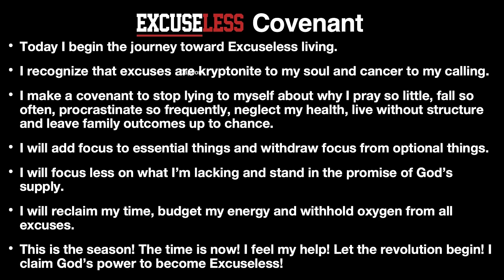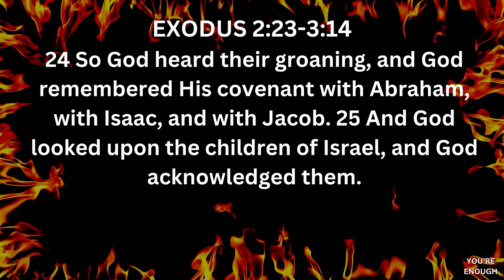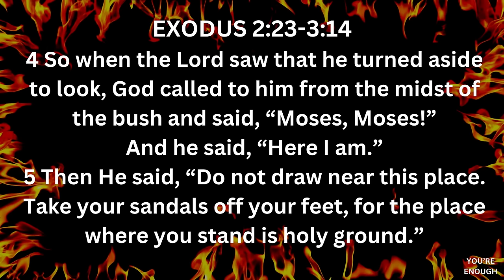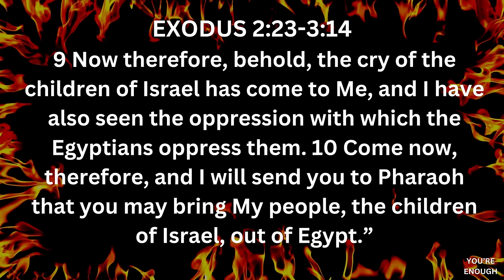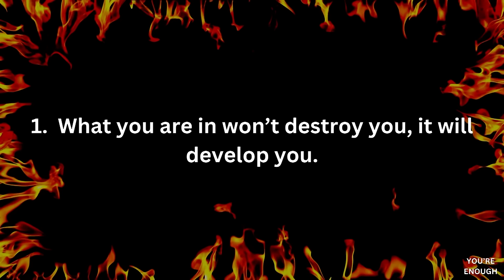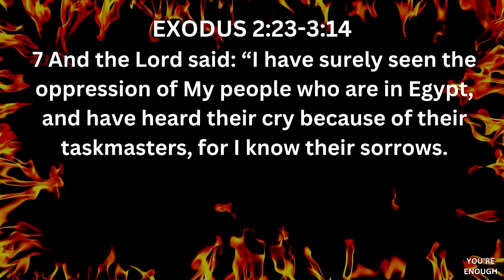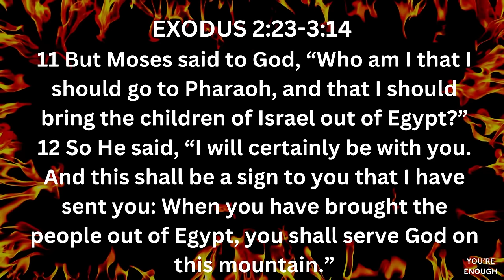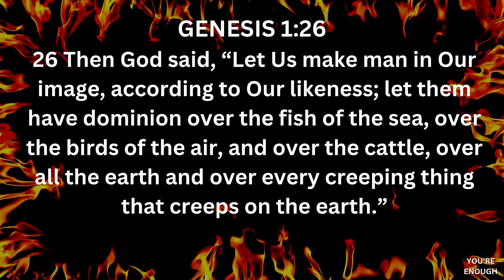ExcuseLess Series Launch | Pastor Debleaire Snell | You're Enough | BOL Worship Experience